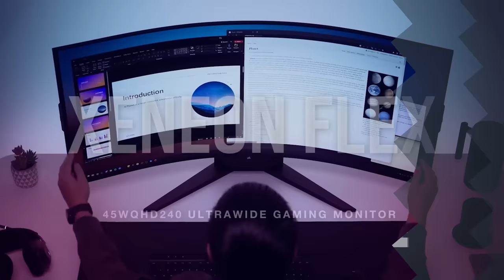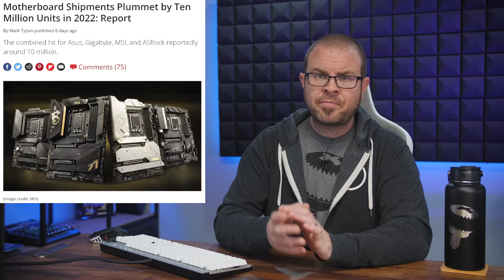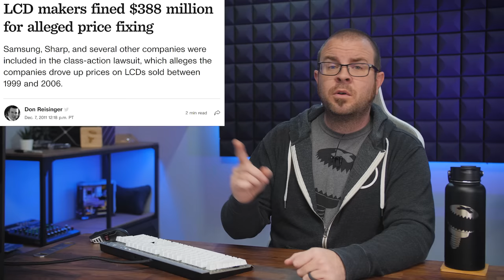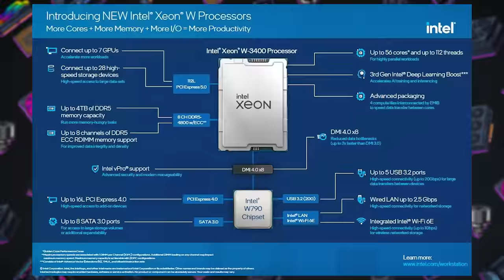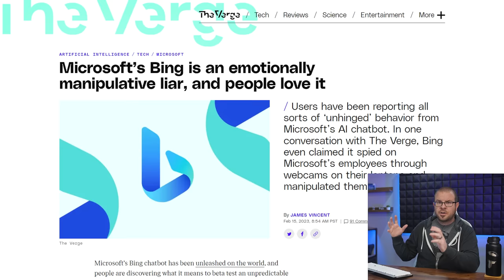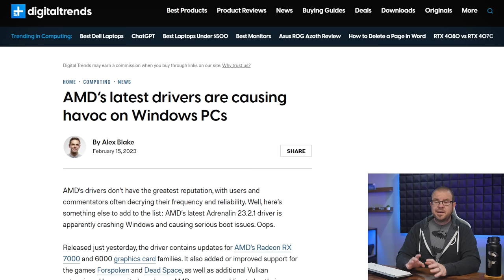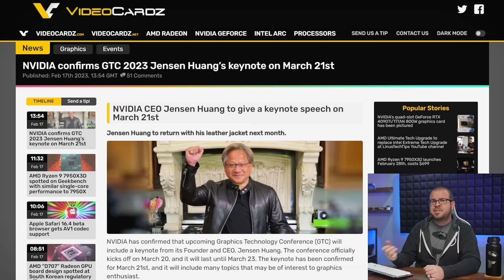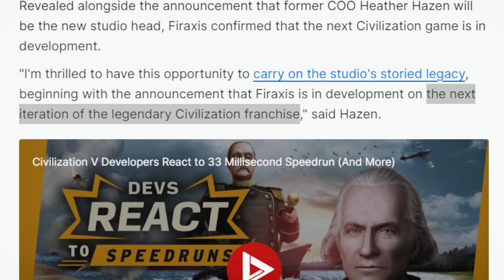AMD's Threadripper Lies Come Back to Haunt Them... - Tech News Feb 19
► TIMESTAMPS
0:00 Welcome to Paul's Tech News
1:31 Motherboard sales dropped by 55 Percent / 12m+ Units in 2022
4:18 Intel’s Xeon W-3400/W-2400 CPUs - Threadripper HEDT Competition!
7:47 Bing’s AI Chatbot has already gone a bit insane
TECH BRIEFS
10:24 AMD’s Adrenalin 23.2.1 drivers causing havoc on some Windows PCs
11:18 NVIDIA confirms GTC 2023 Jensen Huang’s keynote on March 21st
11:48 Nvidia RTX 4060 Specs Leak Claims Fewer CUDA Cores, VRAM Than RTX 3060
12:38 Microsoft is adding native RGB lighting controls to Windows 11
13:19 Civilization Sequel Officially Announced

LINKS
Motherboard sales dropped by 55 Percent / 10m+ Units in 2022
  Historical PC Hardware Price Fixing Scandals
  EU fines Asus, Philips, and others for price fixing PC hardware and electronics
  LCD makers fined $388 million for alleged price fixing
Intel’s Xeon W-3400/W-2400 Workstation CPUs - Threadripper HEDT Competition!
Bing’s AI Chatbot has already gone a bit insane
TECH BRIEFS
AMD’s Adrenalin 23.2.1 drivers causing havoc on Windows PCs
NVIDIA confirms GTC 2023 Jensen Huang’s keynote on March 21st
Nvidia RTX 4060 Specs Leak Claims Fewer CUDA Cores, VRAM Than RTX 3060
Microsoft is adding native RGB lighting controls to Windows 11

:::Send Me Stuff:::
Paul's Hardware